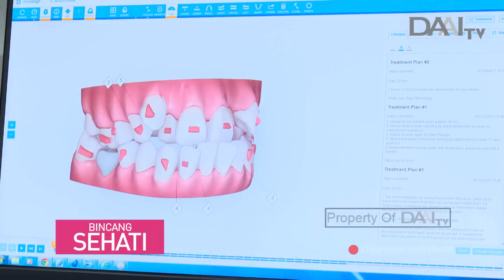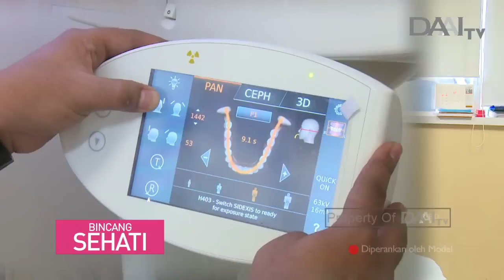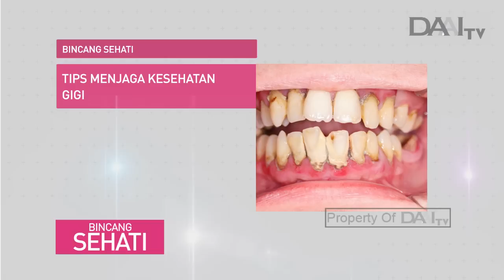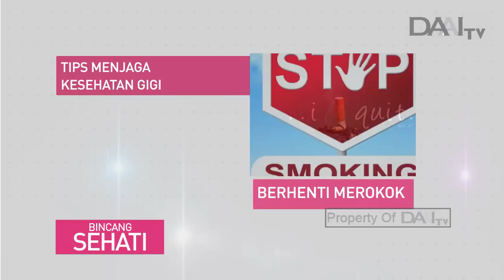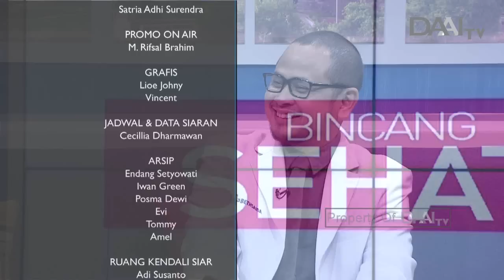Cara Merapikan Gigi | Bincang Sehati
Manusia lahir dengan konstruksi gigi yang berbeda-beda. Ada yang rapi dana da pula yang tidak rata. Bukan hanya soal estetika semata, gigi berantakan bisa menimbulkan masalah kesehatan. Gigi yang tidak rata disebabkan faktor keturunan. Namun juga bisa diakibatkan kurang gizi yang menyebabkan terganggunya pertumbuhan rahang.

Tayang Kamis, 4 Juli 2019.